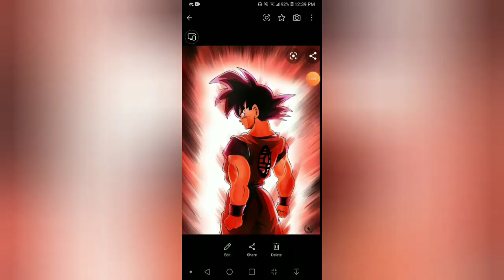What if All Might Was Deku's Dad part 18